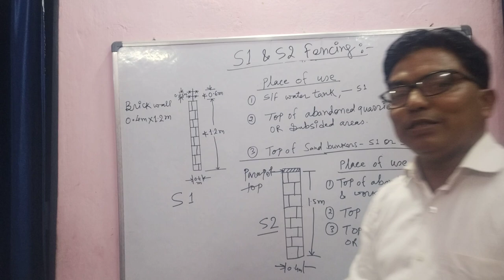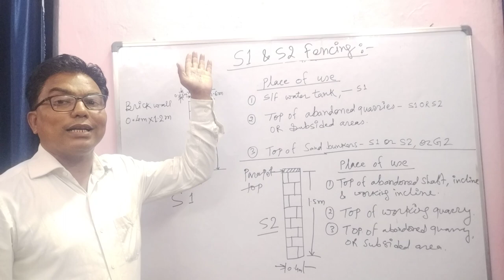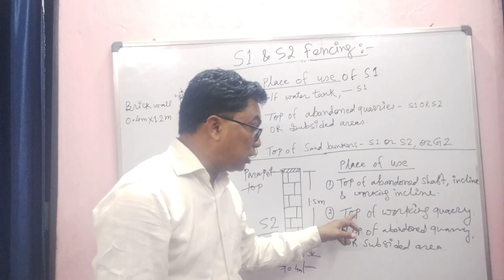Fencing S1, S2 with real life example